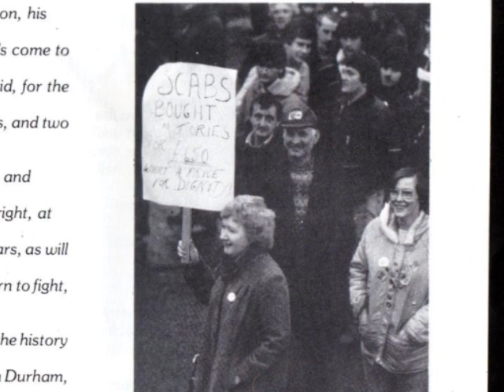BREAD AND ROSES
Classic Labor Song